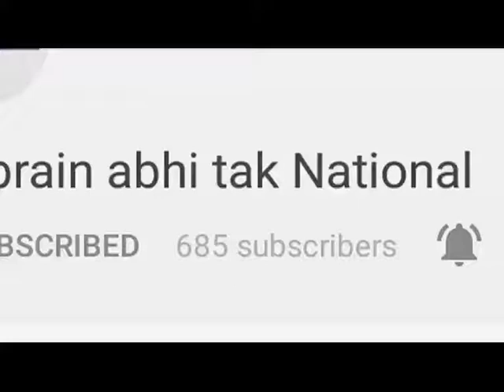एसओजी टीम ने बदमाश को किया गिरफ्तार || Khabrai Abhi Tak Live